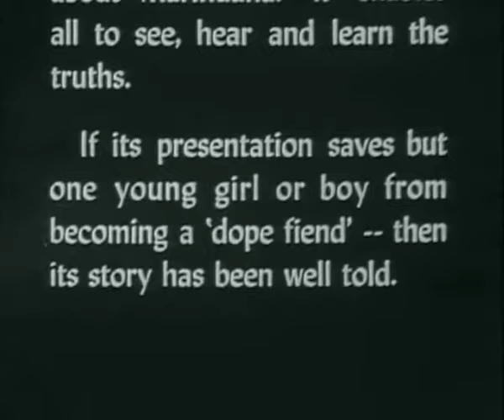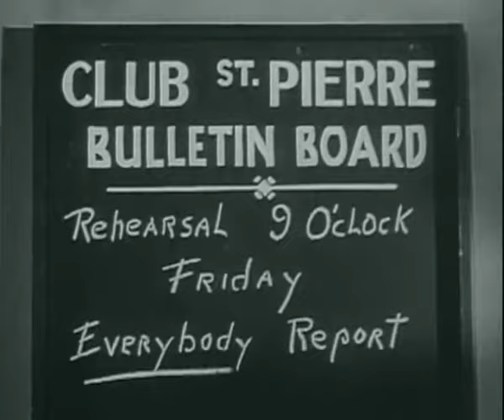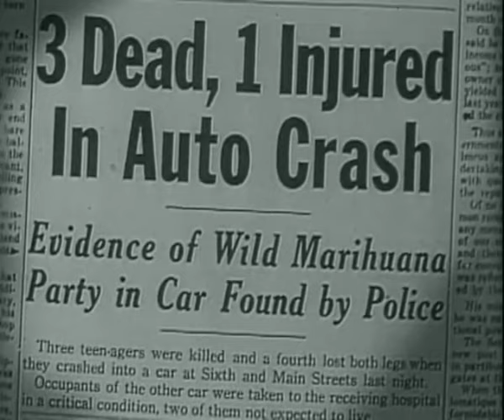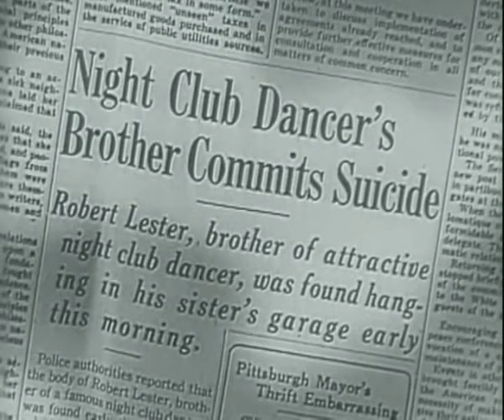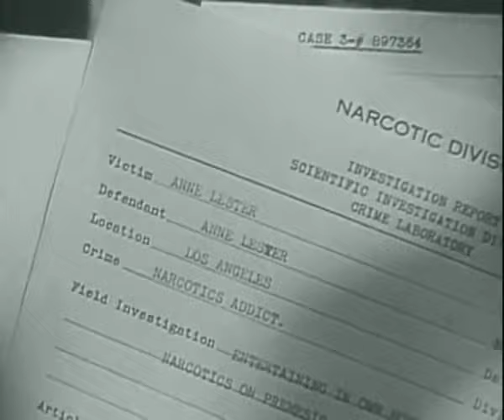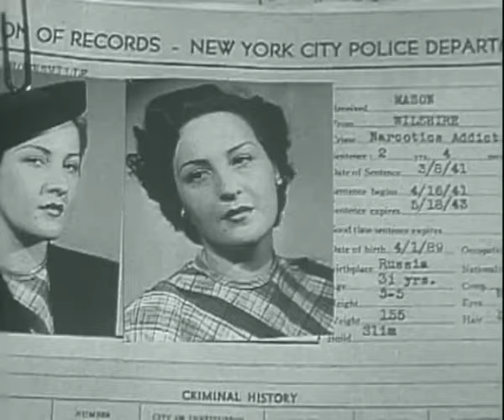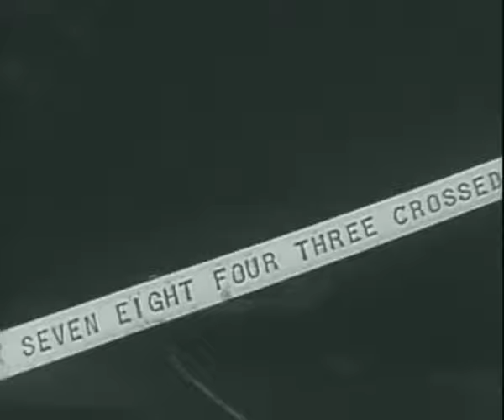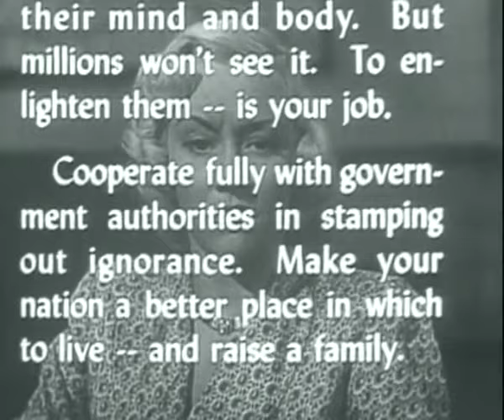She Shoulda Said No (1949) AKA "The Devil's Weed"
She Shoulda Said No! 1949 full movie. An old 1940's crime drama movie trying really hard to be a grindhouse exploitation film. Oddly enough this has decent production values and the actors seem enthused.  The film itself is semi-biographical, following what Lila Leeds ( Anne Lester) herself had experienced after being arrested with Robert Mitchum for pot possession in 1948. Interesting bit of b-movie cinema history.  - Broken Trout -